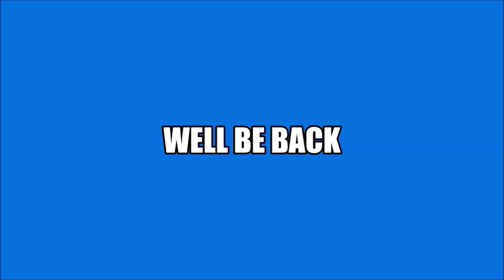Wednesday Night Lowdown #391